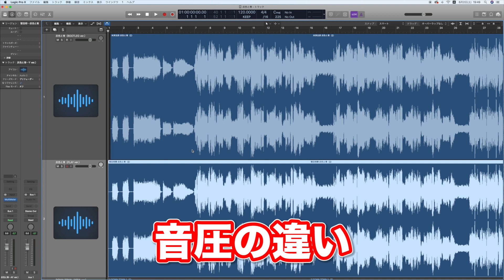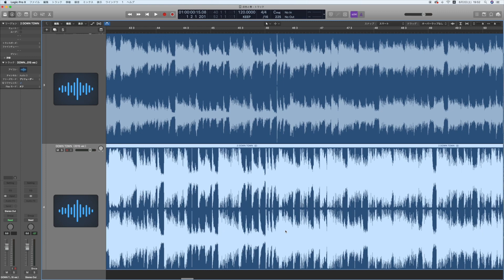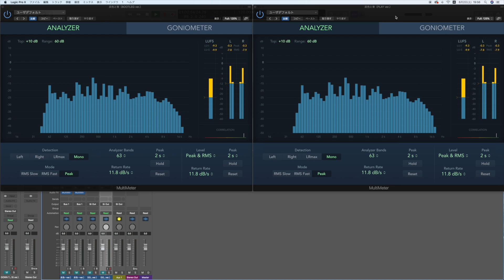米津玄師版vs菅田将暉版「灰色と青」マスタリング徹底比較！！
米津玄師『BOOTLEG』と菅田将暉『PLAY』に同一音源マスタリング違いの楽曲が！
マスタリングを担当したのは洋邦のトップエンジニア。
徹底比較してみました！！

[Live Infromation]
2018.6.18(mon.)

【オリジナル楽曲、好評配信中！！】
[iTunes Store]